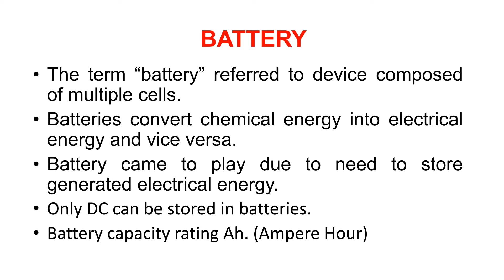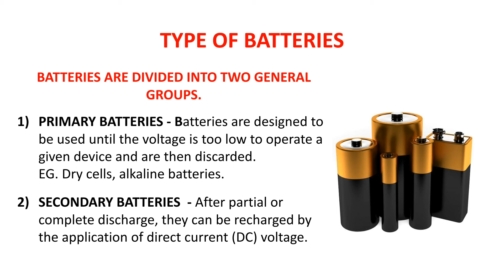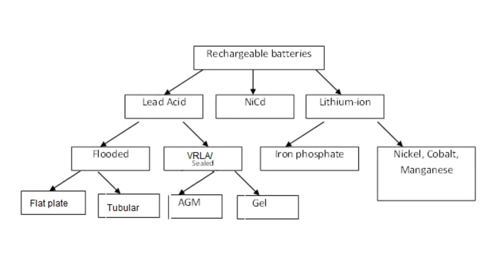"Batteries" An electrical energy storage devices Introduction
Battery are storage devices which store electrical energy in the form of chemical energy and again converted it back into electrical energy whenever required,
Battery is very important storage device used in most of the future technologies like solar, electric vehicle, UPS etc.
Battery came to play due to need to store generated electrical energy.
Only DC can be stored in batteries.
Batteries are divided into two general groups.
primary batteries , secondary batteries
This is an introduction video describing what are batteries,  general Construction of batteries, Types of batteries, their application , etc.
If you have any requirement related to UPS supply, consultancy, installation, AMC services, etc.
WE Wechitra Enterprises are always there for your complete electrical needs.
WE also provide other electrical solutions.
Like electrical designs, electrical SLD, Electrical consultancy, load calculation , electrical installation, electrical panel, UPS related queries

As well as any solar solution related to designing, 3D and 2D, solar installation etc.

For more details and latest updates.